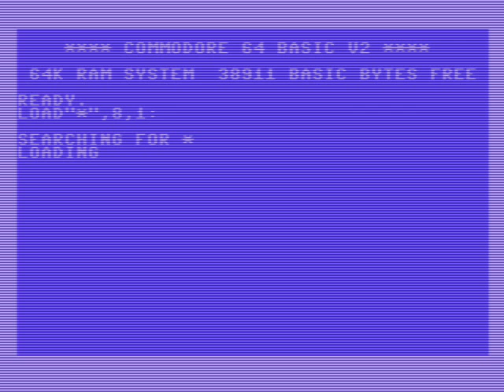[Sfida][NewRetro] ROCKET SMASH [C64] Sul Jetpac della Rare dallo Speccy al Commodore (RGCD 2013-15)